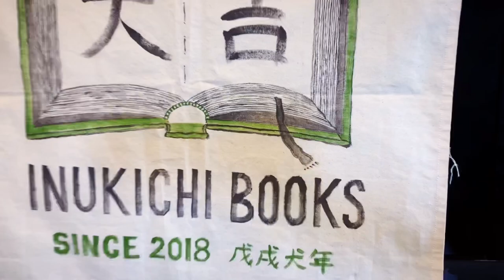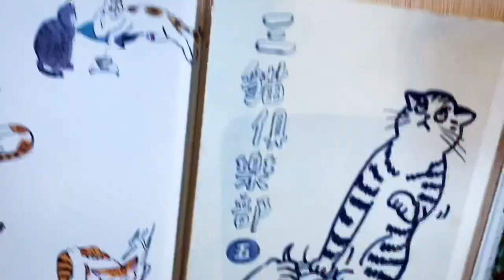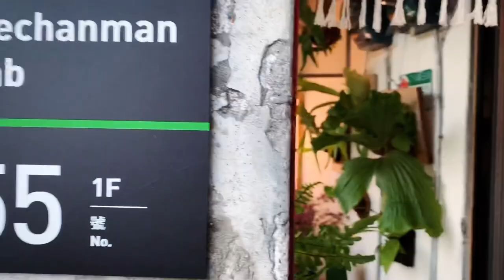How-to Make a Book 手工書體驗 at Inukichi Books (Taipei 台北)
Ted said we were going for soup dumplings at an old street in Taipei but ended up doing something entirely different (sneaky!) - Making a (note)book! If you’re visiting Taipei for the first time or just wanna try something other than 101, go visit Wuhan and Anchi at Inukuchi Books at Treasure Hill Artist Village (Gongguan MRT) and they’ll guide you through making a little keepsake for yourself or someone special. What a great Taiwan memoir!

**TAG US**
Always love comments as we are growing. Thank you!
INUKICHI BOOKS
They're such an amazing team!